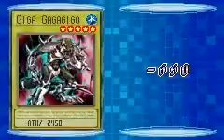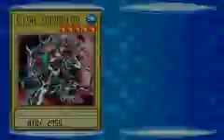Lets Play Yu-gi-oh GX Duel Academy Episode 9: Me Vs Alexis Rhodes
Me vs Alexis Rhodes
using a water type deck